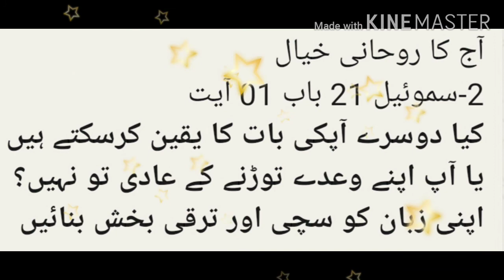Today Devotional Thought..